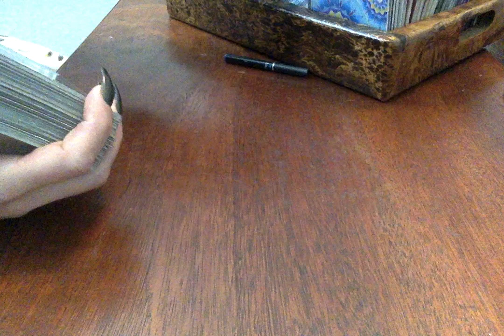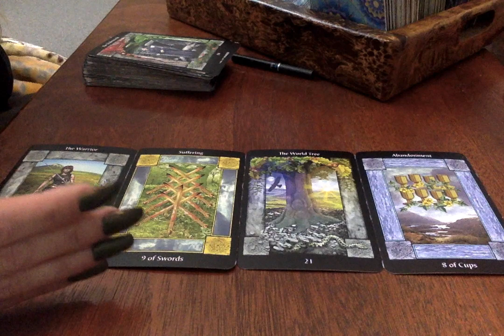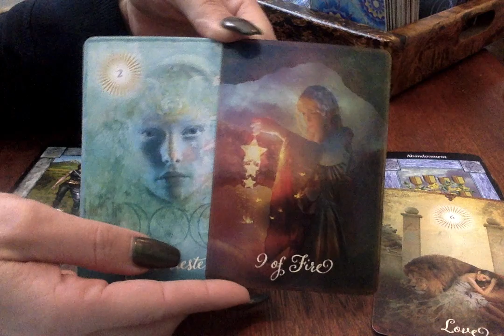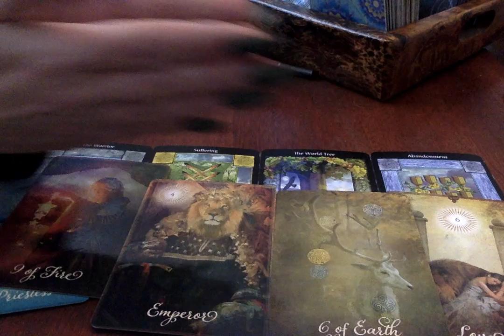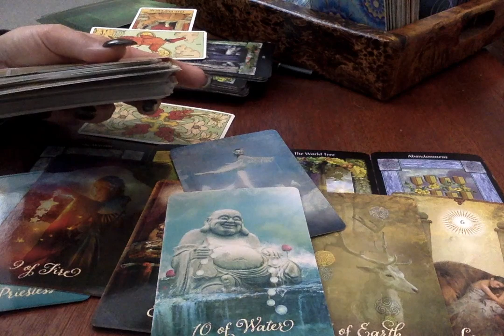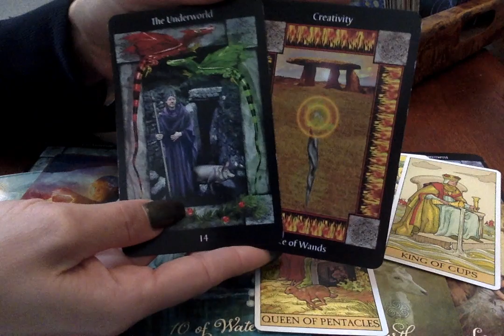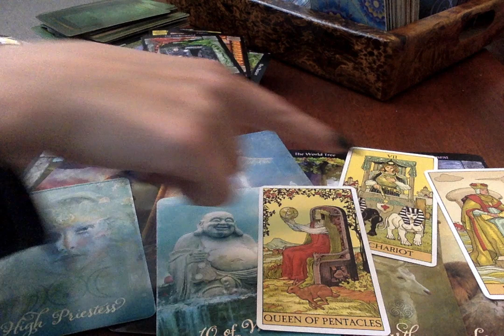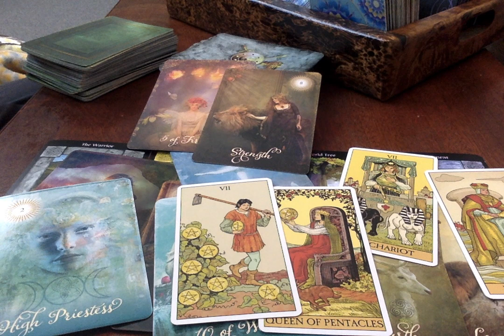Control The Mind When Temptation Knocks